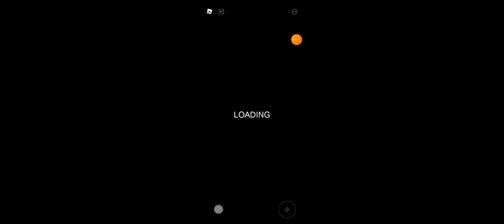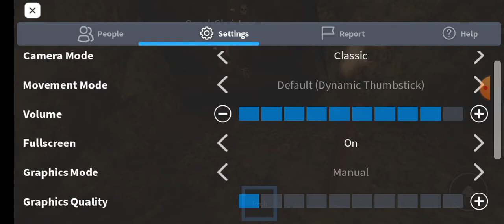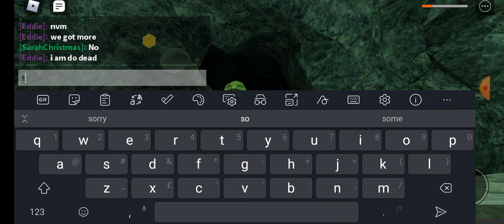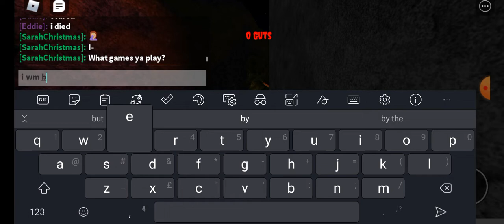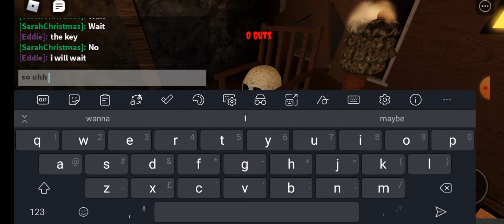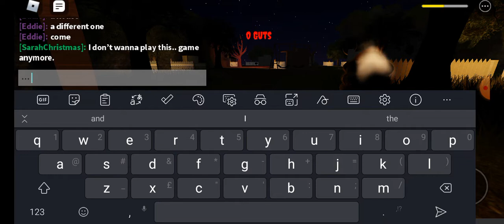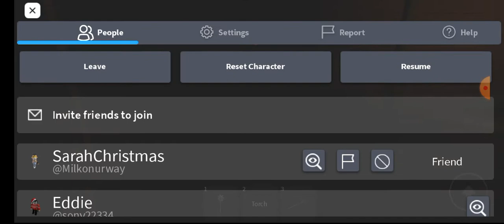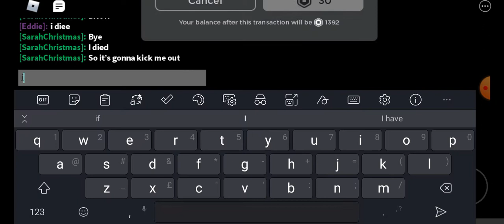rickey rat chapter two part 1